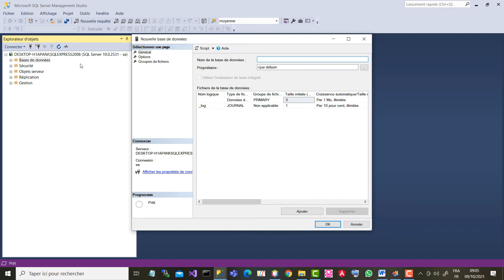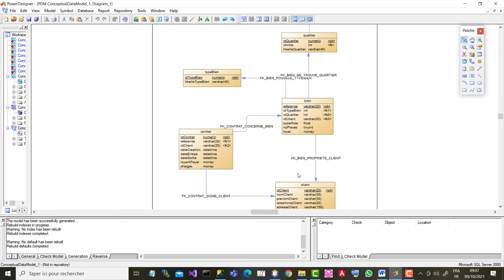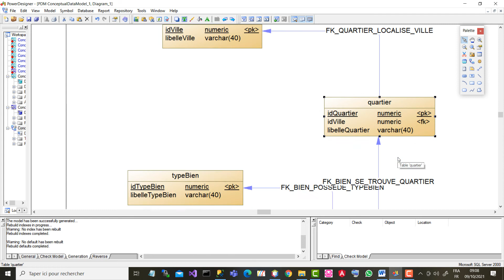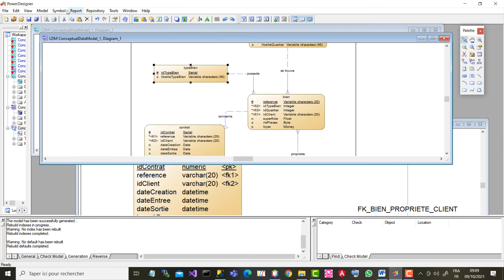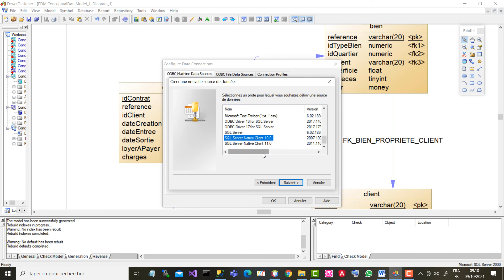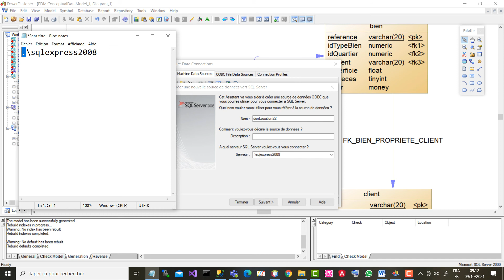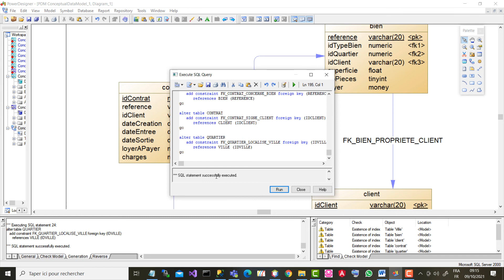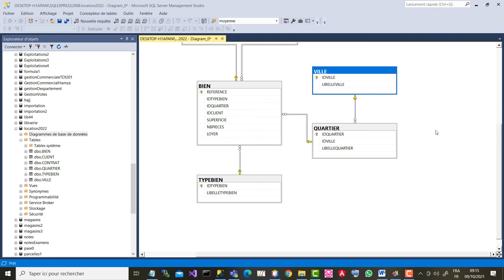Comment générer directement une base de données à partir d'un MCD sur Power designer et SQL server